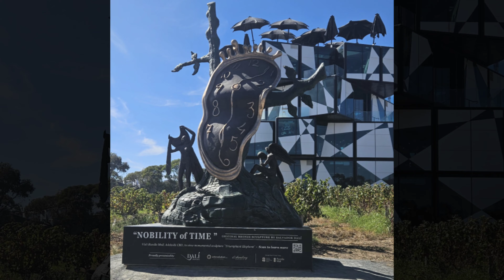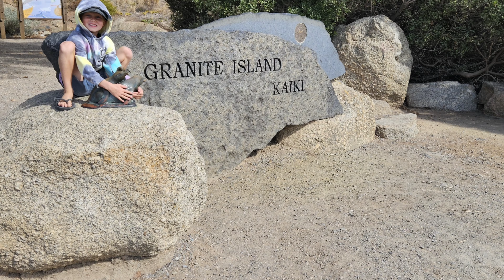Part 54 Adelaide to Port Willunga